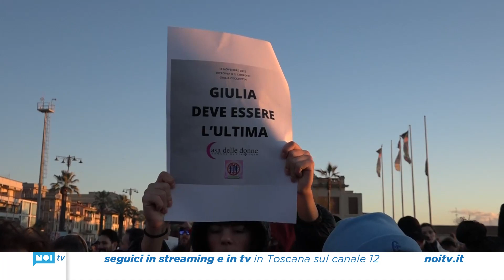Un migliaio di persone in corteo per Giulia e contro la violenza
Partecipazione record in Passeggiata a Viareggio per la "Camminata rumorosa" promossa dalla Casa delle Donne. Oltre mille persone hanno sfilato per dire basta alla violenza in ricordo di Giulia Cecchettin.